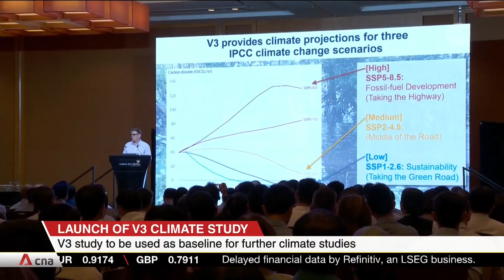Singapore could get 5 degrees hotter by end of this century: Report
A new groundbreaking report is predicting that hotter days and warmer nights will become the new normal by the end of the century. In addition, one can expect more extreme rainy days and even drier dry spells. These are the most precise projections so far, on what Singapore's weather could be like over the next eight decades. Describing the report as a benchmark for future climate projections, Sustainability and the Environment Minister Grace Fu said it also puts decision-makers on the same page with a common scientific basis to help inform climate policy and navigate challenges.